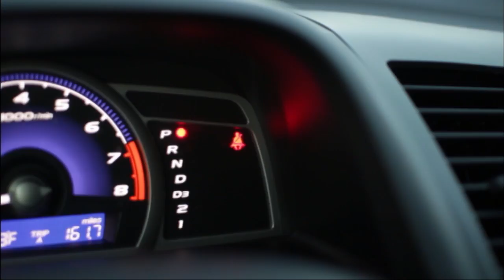Women Who Werk S1E5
In this episode of Women Who Werk, Selesna King talks to five mom's who juggle professional lives and personal lives. These women WERK!